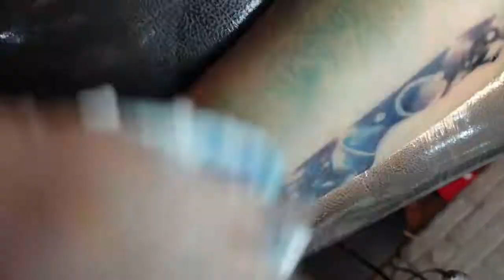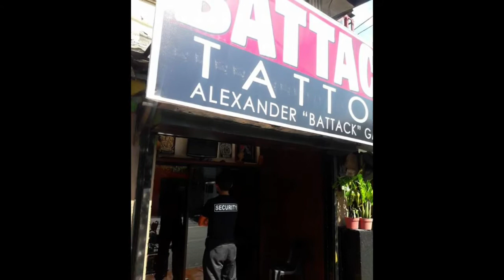CUTZ LIKE A KNIFE....TATTOO DEMO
by BATTACK TATTOO